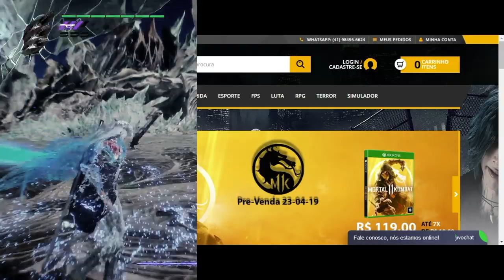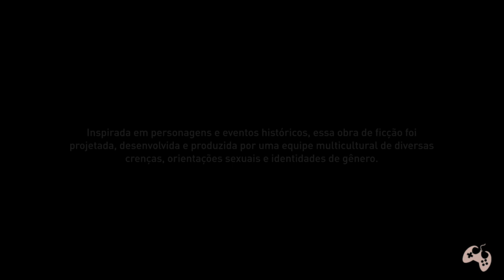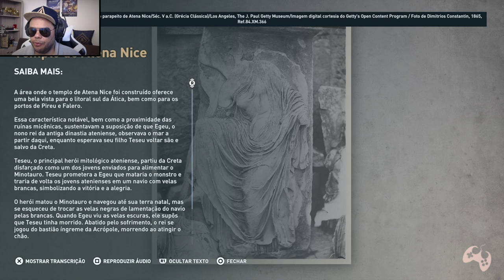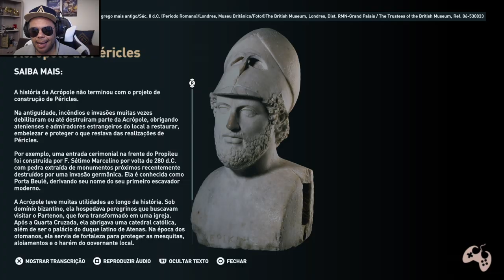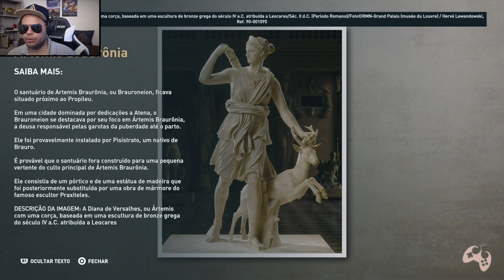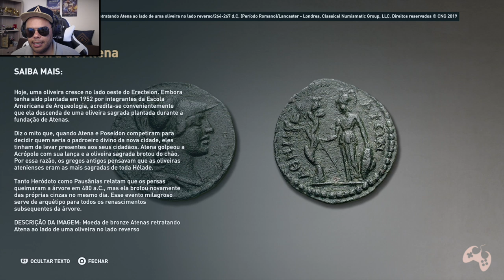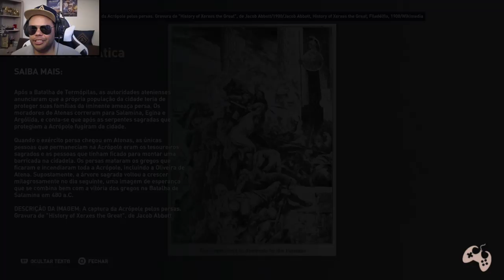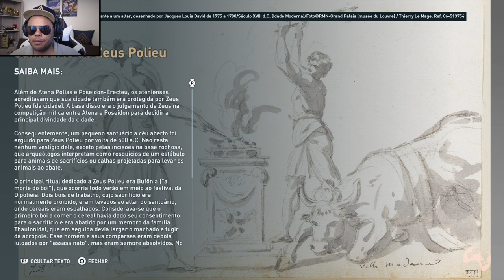Assassin's Creed Odyssey - Discovery Tour Ancient Greece | Meu Primeiro Contato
Fala Fiotes!
Finalmente o Discovery Tour está entre nós e hoje tive meu primeiro contato com a ferramenta.
Espero que estejam gostando da experiência do novo modo porque sinceramente estou MUITO entusiasmado e curtindo tudo o que foi inserido. Estou aprendendo muita coisa que nem sonhava que existia na Grécia antiga.

Parceiros

Kallil Augusto